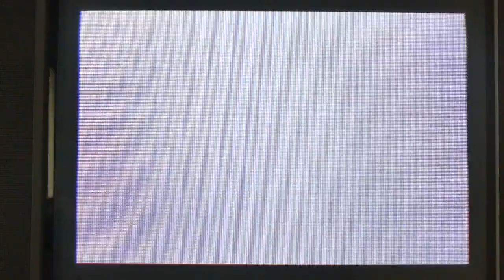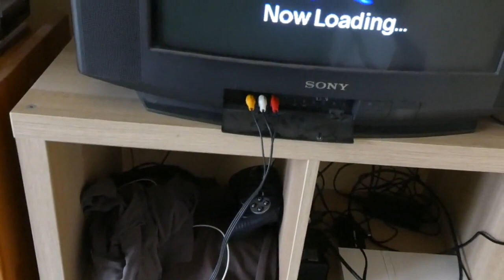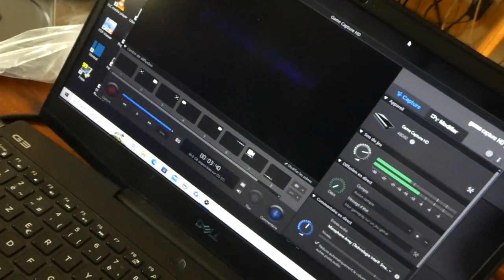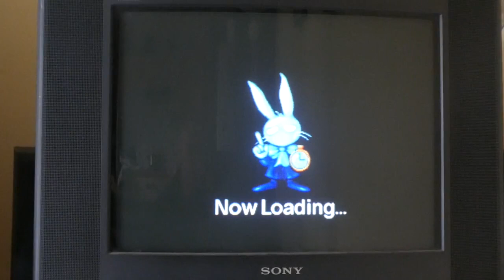Capturer une image Ps1: 2 solutions, laquelle choisir?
Donnez moi votre avis sur le rendu, et je vais continuer différents essais.
Merci.